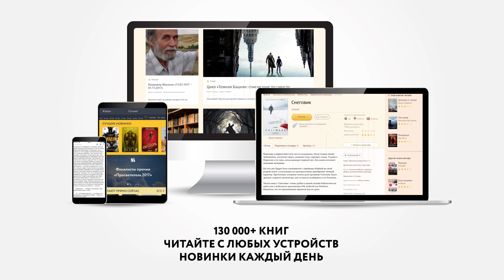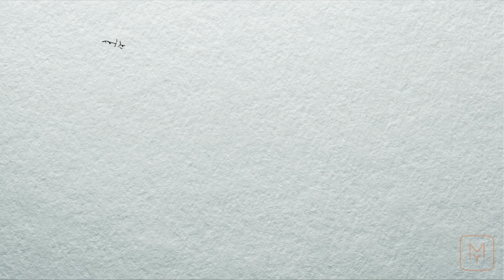Краткое содержание - Грозовой перевал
«Грозовой перевал» - в свое время этот роман Эмили Бронте перевернул с ног на голову представления о женских романах. Лирическое произведение и сегодня не оставляет читателей равнодушными, заставляя сопереживать истории любви Кэти и Хитклифа. За прошедшие десятилетия имена этих героев даже стали нарицательными. Выставляя напоказ многочисленные предрассудки и нелепые правила, царившие в английской провинции 19 века, Эмили Бронте выводит на первый план страсти, накрывающие сердца и разум главных героев. Увы, каждый из них обладает серьезными пороками, из-за чего их отношения становятся невозможными.